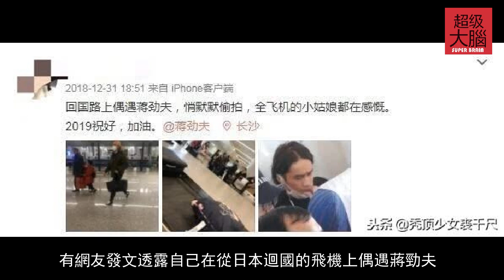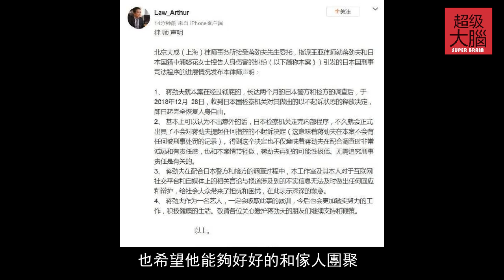蔣勁夫迴國後在長沙街頭被偶遇鬍子拉渣一臉憔悴完全認不齣